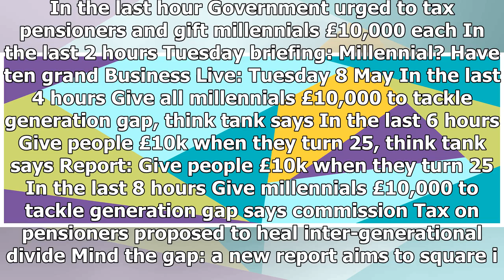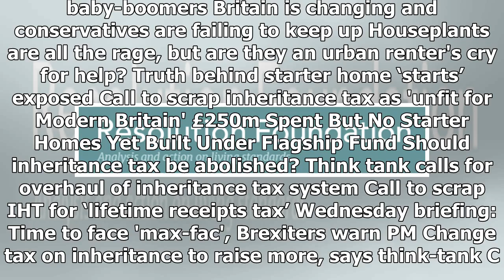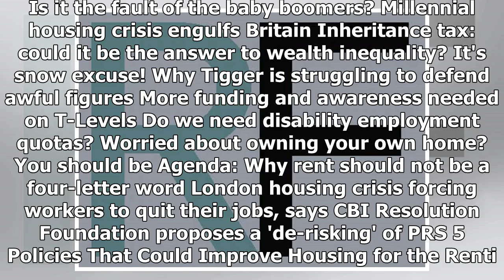Breaking News | Resolution Foundation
In the last hour Government urged to tax pensioners and gift millennials £10,000 each In the last 2 hours Tuesday briefing: Millennial? Have ten grand Business Live: Tuesday 8 May In the last 4 hours Give all millennials £10,000 to tackle generation gap, think tank says In the last 6 hours Give people £10k when they turn 25, think tank says Report: Give people £10k when they turn 25 In the last 8 hours Give millennials £10,000 to tackle generation gap says commission Tax on pensioners proposed t...